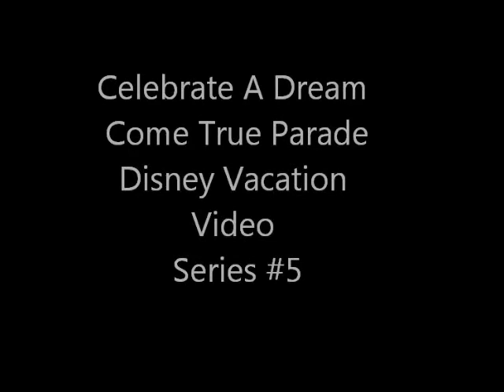Walt Disney World Celebrate A Dream Come True Parade Disney Video Series #5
Walt Disney World's Celebrate A Dream Come True Parade features many of Disney World's favorite characters, including Mickey, Minnie, Goofy, Pluto, Chip & Dale, Donald, Lilo & Stitch, Cinderella, Belle, the Beast, Aladdin, Pinnochio, Peter Pan, Woody, Snow White, the Disney dancers and more.  The parade runs from near the entrance of the park along Main Street USA, through Liberty Square to Frontierland.  Note that the parade runs its route in reverse on some days.
This video was shot from near the Hall of Presidents in Liberty Square (#18 on the 2011 Magic Kingdom Guide Map).